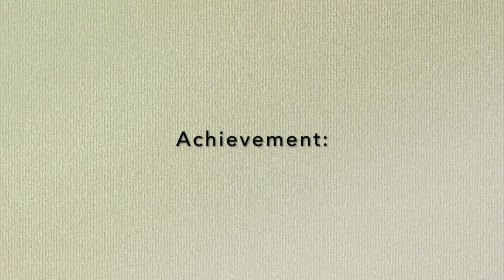Xenoblade Chronicles: Part 155- Meyneth's Story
We learn about the history of Mechonis and the fate of the Machina civilization, and then begin our exploration of the empty shell of a city that is Agniratha.

Achievement:
Gallant Hero: Fully develop three of Dunban's Skill Branches.